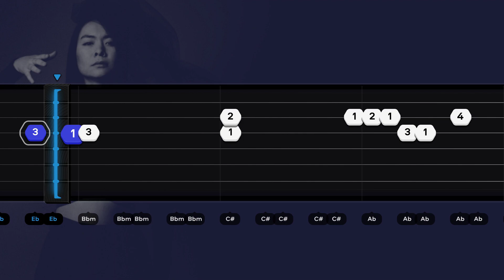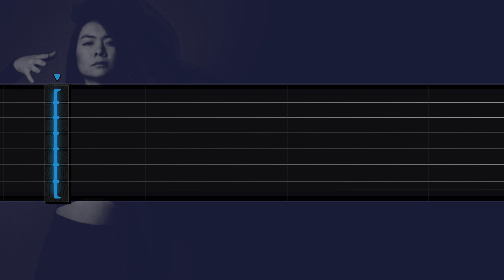Mitski - Bug Like an Angel (EASY SLOW Guitar Tabs & chords Tutorial)